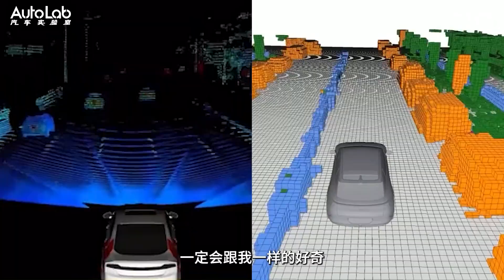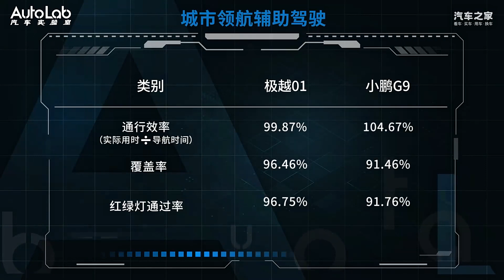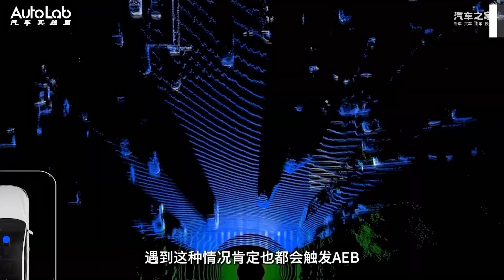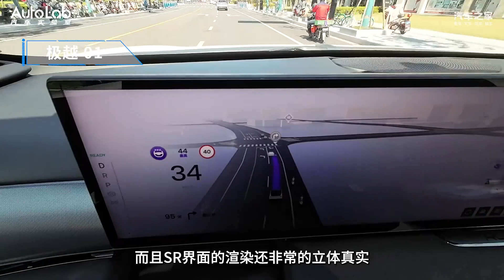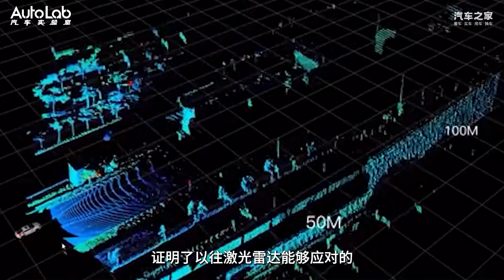纯视觉VS激光雷达？谁才是城区智驾的最优解？